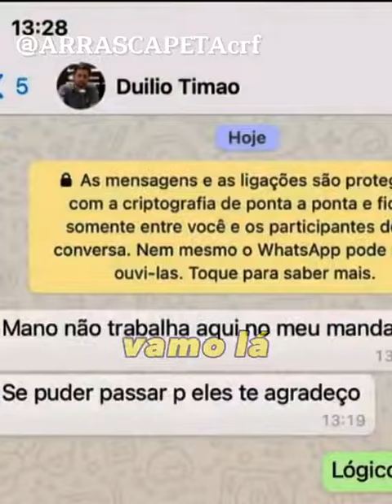Tite é um Mentiroso 🤥, olha o que o Tite falou em entrevista